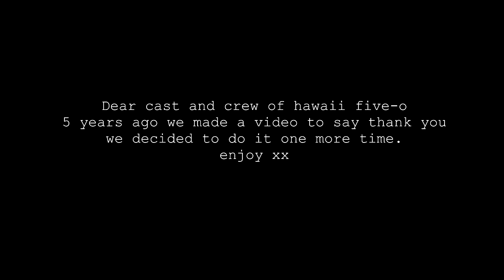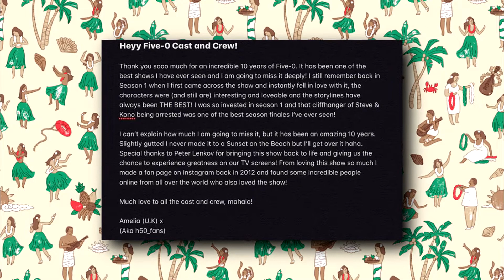Hawaii Five-O | Ohana.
Huge THANK you to everyone that participated in this video!!

Dear cast and crew of 5-0
this is it. One last video from us
to say a proper goodbye. this took
way longer than it was supposed  to but
i'm happy i finally finished it. I hope that while
watching this it brought some sort of smile on
your face like your show did to us all these years.

Peter thank you for everything you've done.

you can find this crazy fangirl on
Wattpad: Peakyshelby